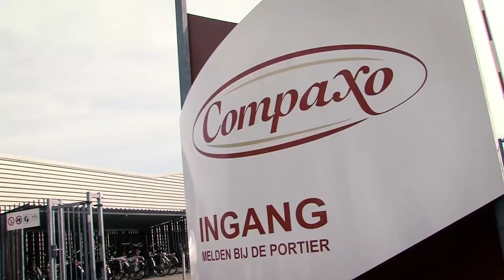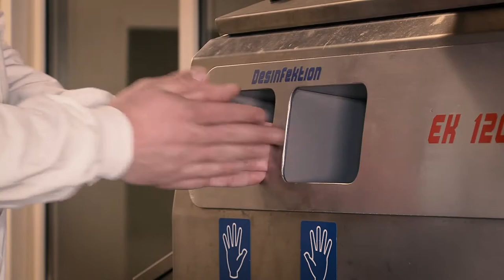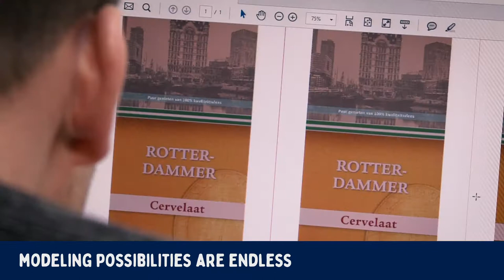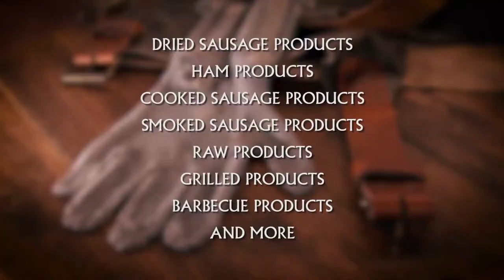Compaxo identity video: Processed meat products - Compaxo Gouda B.V.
The processed meat products factory, which was established in 1952 in Gouda (the Netherlands) is still located today on the same place as Compaxo Gouda B.V. Here a broad diversity of modern and traditional meat
products are produced. As basic for these products various raw materials are used like pork, beef, chicken, lamb and more. Those materials are enriched towards processed meat products by various techniques like baking, roasting, cooking, grilling, drying, salting and steaming.